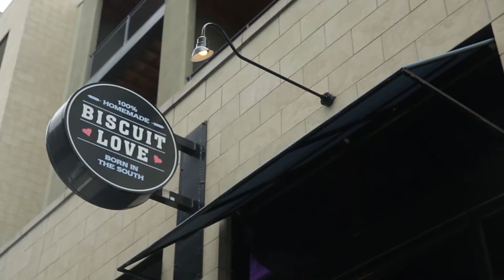Tasting Biscuit Love's "Nasty Princess" Hot Chicken Sandwich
If you guys are ever in Nashville, you HAVE to go to Biscuit Love. This sandwich was insane!!! Bon Appetit named it the best sandwich in America last year, and people are seriously lined up around the block to get it. But the wait is worth it! You also must try the Bonuts--- their biscuit/donut hybrid. Go to ZAGAT to check out the full episode